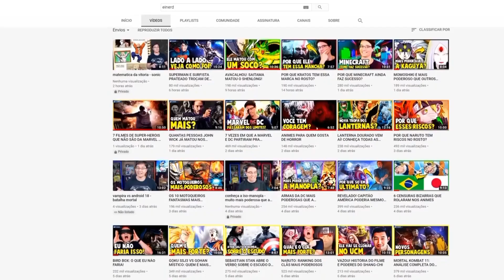O DIA QUE O ALANZOKA QUASE INFARTO JOGANDO GOD OF WAR RAGNAROK 😂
🔴 Descubra como começar no YouTube do jeito certo e conquistar sua liberdade financeira com um canal de sucesso (sem precisar aparecer)
Bem vindos. Esse é um Canal focado em clips de jogos, Momentos engraçados, tensões dos Streamers que gosto.